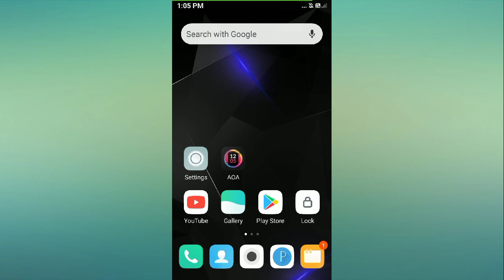Redmi 8A me Conference Call Kaise Kare